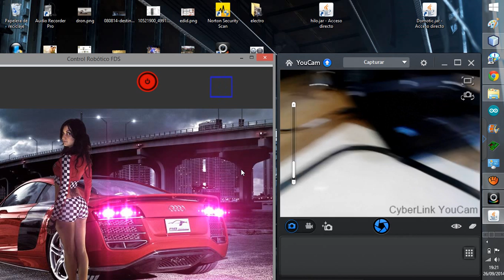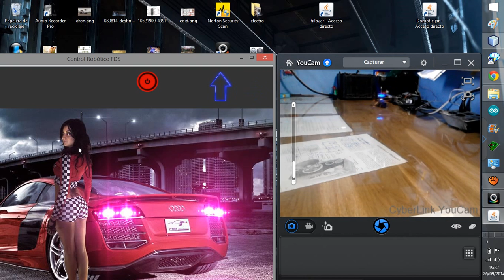Robot controlado con el teclado de un computador como si de un juego se tratara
El "Controlar cosas desde un computador " es muy útil, resulta muy necesario cuando el procesamiento y ejecución de algoritmos requieren de un procesador más avanzado como el de un computador, ya sea para usar recursos que permiten procesamiento de imágenes o simplemente un enlace con la Internet.
En este caso utilizo la detección de cuando se pulsa una determinada tecla de computador utilizando un software que desarrolle en el lenguaje de programación Java  y luego se envían los comandos hacia el robot inalámbricamente para que este pueda ejecutar distintos tipos de movimientos.